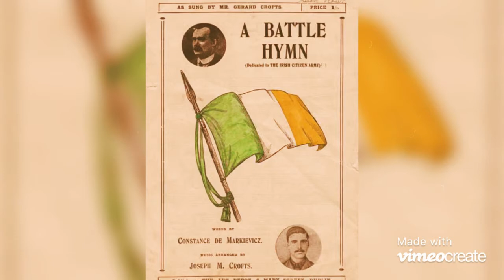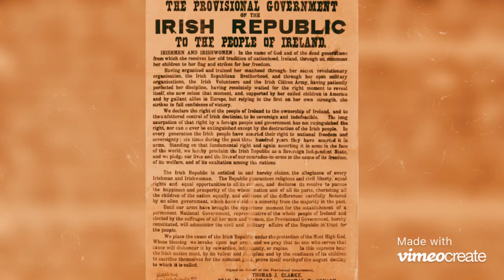A Battle Hymn (Markievicz) - Austin Gaffney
Armed for the battle, kneel we before thee,
Blessed are our banners, God of the brave.
Ireland is living, shout we exultant,
Ireland is waking, hands grasp the sword.

Who fights for Ireland, God guide his blows home,
Who dies for Ireland, God give him peace.
Knowing our cause just, march we triumphant,
Living or dying, Ireland to free.

The spirit of Freedom, floats in the ether,
Souls of our heroes, march by our side
Tone is our battle-cry, Emmet inspires us,
Those who for Freedom fall, never shall die.

England is breaking, shout we exultant,
England is beaten, Ireland is free.
Charge for the old cause, down with the old foe,
Giving our hearts blood, Ireland to free. (x2)